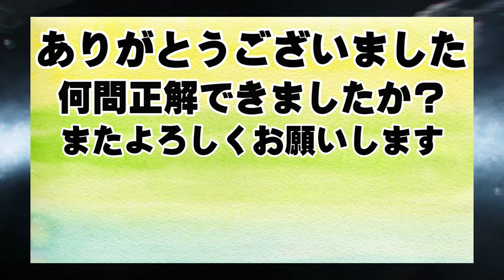初級6 ドラクエ イントロクイズ 『ドラトロ』”オーケストラ”